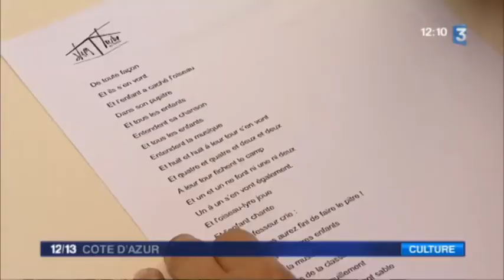France 3 Cote d'Azur 12/13 / Après midi SLAM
Après midi slam à la Cabane à Livres / Promenade du Paillon à Nice.
Slam Tribu Alpes Maritimes en collaboration avec la Ville et les bibliothèques de Nice